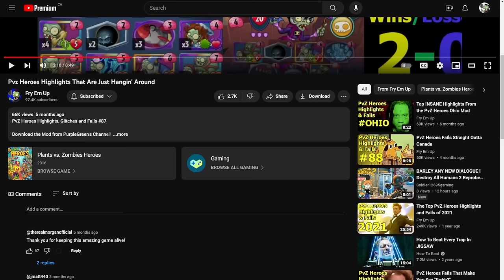All-Out Conjure (Do You Guys Like Meme-Decks?)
Huge Gigantacus All-Out Conjure Deck

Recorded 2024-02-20